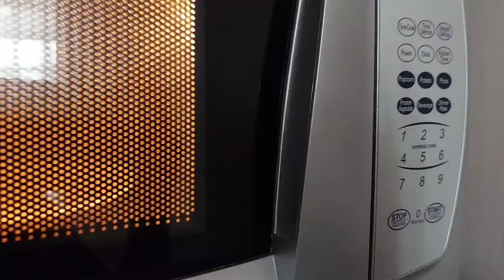VLOG : CONTENT WRITING | QUICK MEALS | PLANT SHOPPING | HEALTHY GROCERY HAUL | Wangui Gathogo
Hello friends,

Welcome to yet another vlog, this time an incredibly realistic day in my life. The vlog features my usual work sessions with lots of content writing, quick meals, plant shopping, and a healthy grocery haul.

I'll admit it is all over the place but some days it be like this. This is just how life is set up and things don't always go to plan.

If you enjoy a day in the life vlogs, this is a good one to wind up your day with. I enjoy sharing day in my life videos as much as I enjoy watching them. Enjooooy!

FILMING and EDITING MATERIALS:
14-inch ring light
Samsung a72 smartphone